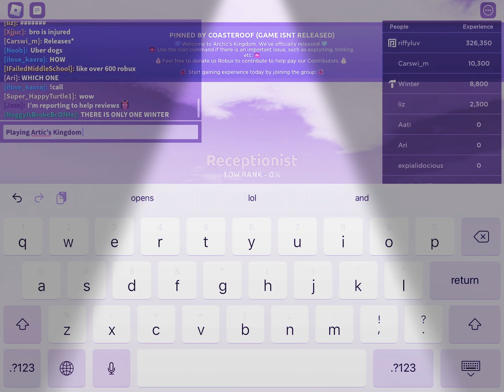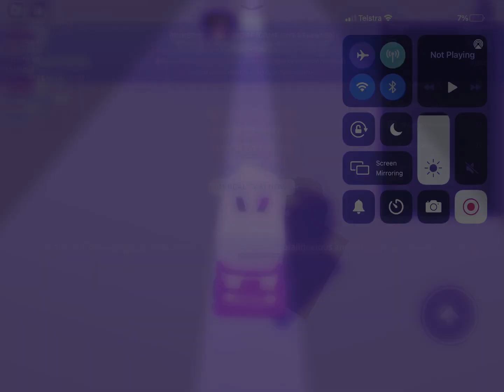Trying Artic’s Kingdom Testing Phase with KK fans!